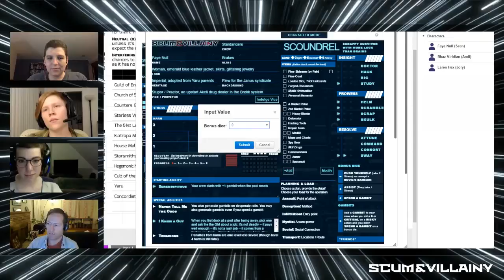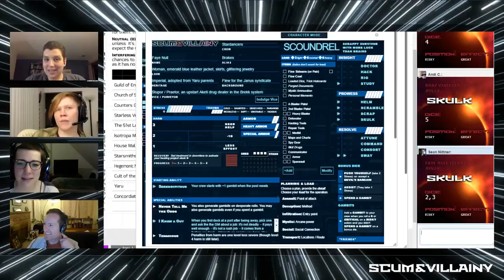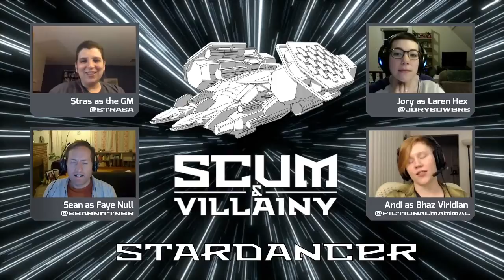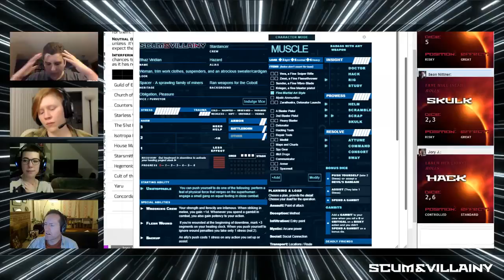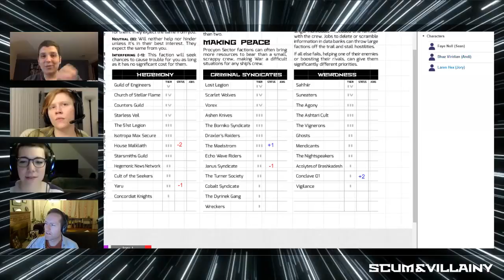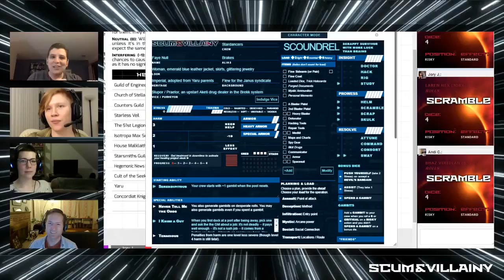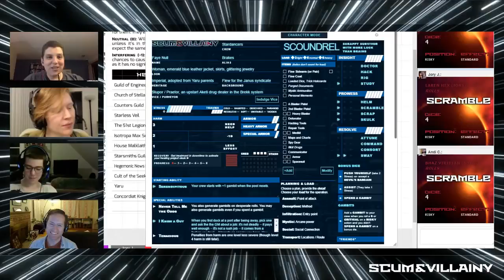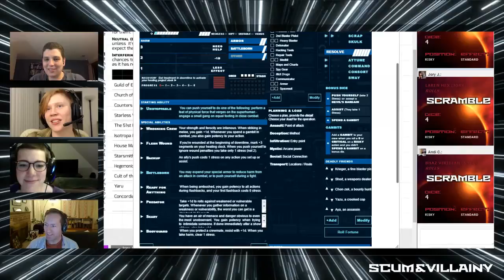Scum and Villainy: Stardancer - Episode 01 (Part 2)